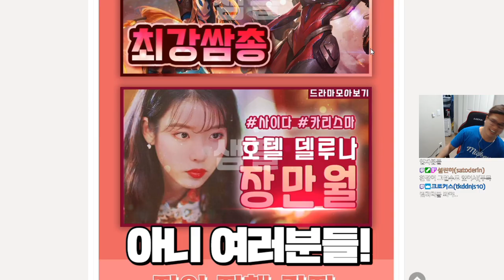편집자분에게 썸네일 팩폭 씨게 당했습니다...[로젠젠 편집자 썸네일 팩폭썰]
안녕하세요! 로젠젠입니다. 최근 제 방송의 일상편집 담당자이신
수빈 편집자님과 편집이야기를 나누면서 벌어졌던 썰을
수빈 편집자님이 직접 편집해주셨습니다 ㅋㅋㅋㅋ
저..이제 썸네일은 잘 맡기겠습니다..ㅋㅋㅋㅋㅋ

문의는 아래 주소로!